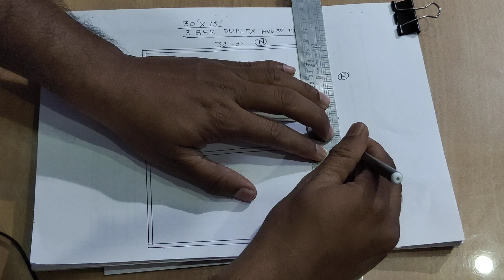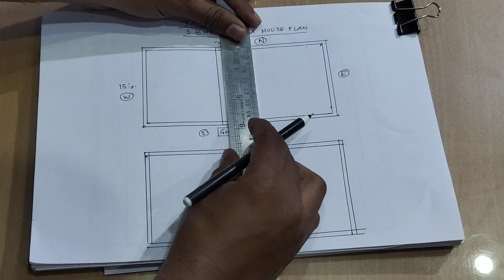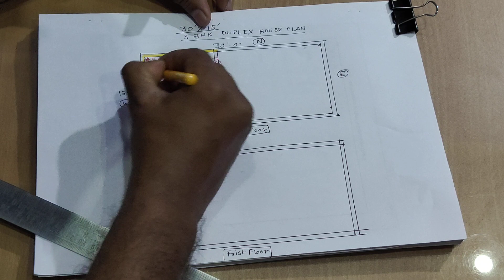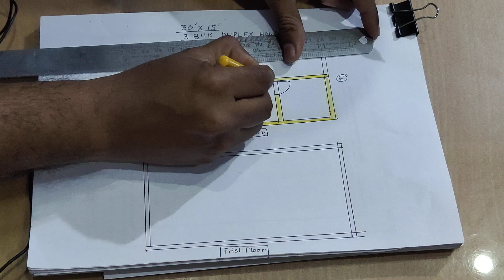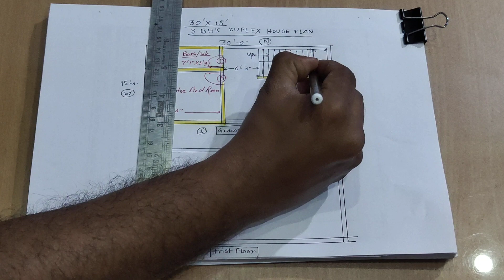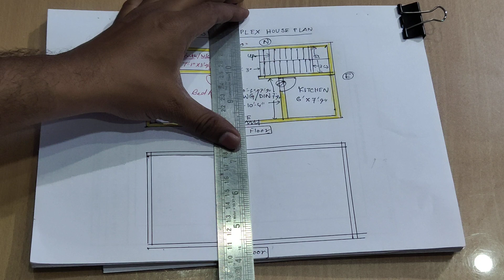30 x 15 DUPLEX HOUSE II 30*15 GHAR KA NAKSHA II 3 BHK HOUSE PLAN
Engineer Subhash